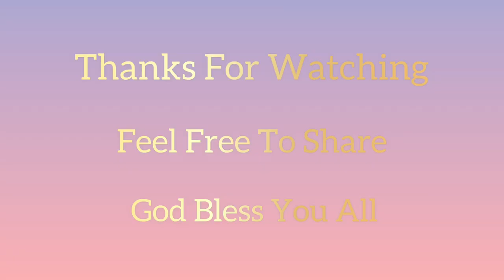Mike Sinclair ~ Most Of All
~ 2021 Live Gospel Jamboree ~
Musicians
Rhythm/Singer - Donald Bradburn
Lead/Singer - Raymond McDonald Jr
Bass/Singer - Mike Sinclair
Drums - Jonathan Sinclair
~ Recorded Live ~